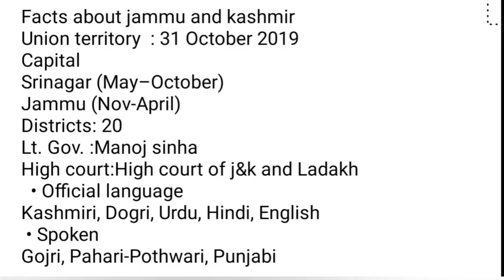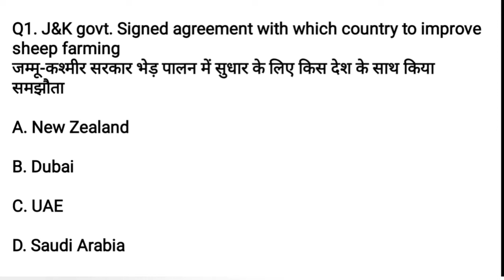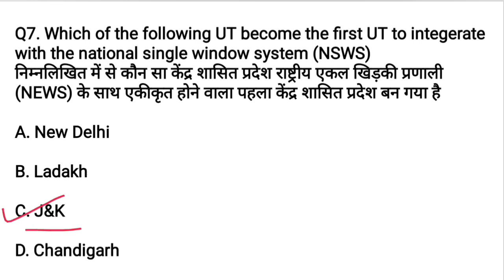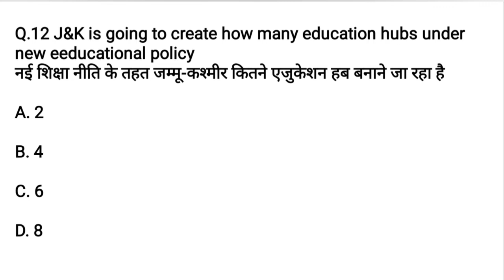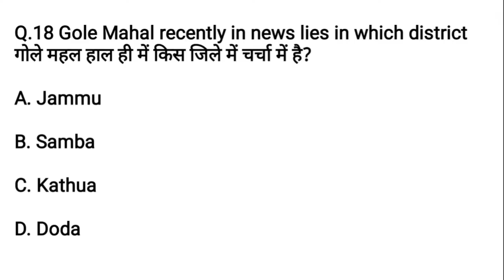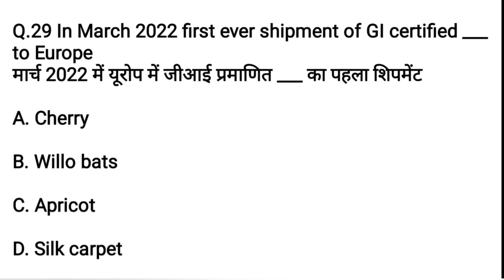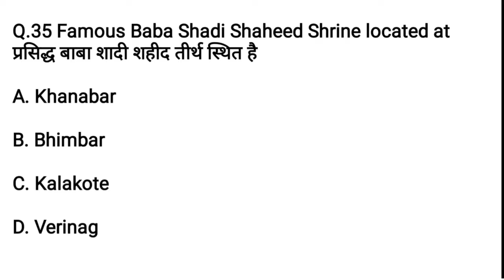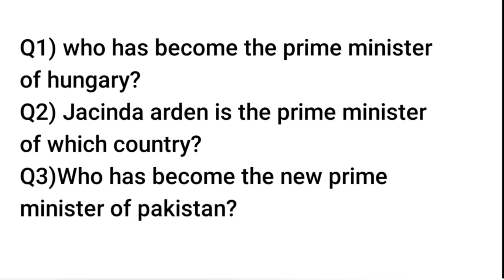Jammu Kashmir Current Affairs 2022 | जम्मू कश्मीर | important Questions